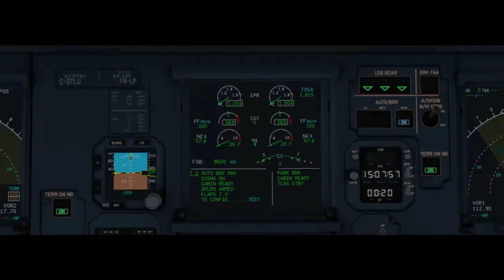TRAILER SULLY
Booktrailer, realizado del libro: Sully: Hazaña en el Hudson

Me he inspirado personalmente en este libro de Sully, es un tema bastante conocido en días de ahora, pero en el libro narran muchas historias reales que en ningun sitio lo cuentan, y os invito a leer para descubrir el verdadero final !!

IES PORT D'ALCÚDIA 2021.